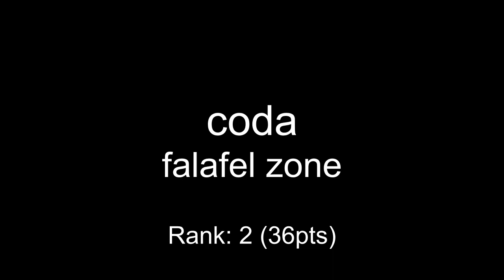One Hour Compo - December 10, 2008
mod_shrine One Hour Compo - December 10, 2008

00:00 fivestep - untitled
00:25 mukunda - doom99000
02:31 dusthillguy - I'm number one
02:57 beej - jungle fever
04:10 smh - lazy day
06:25 coda - falafel zone
08:16 xaimus - homebrotha